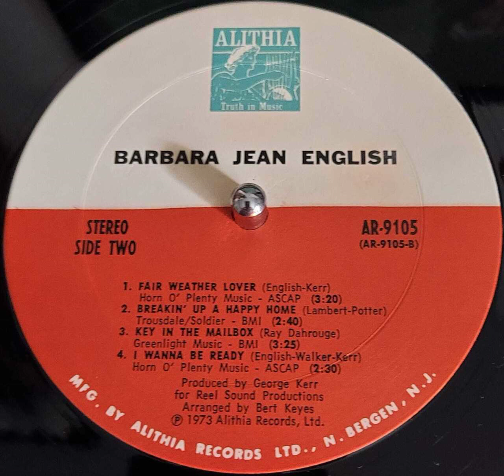Barbara Jean English Key In The Mailbox Alitha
My favourite version of 'Key' got a UK release on Contempo